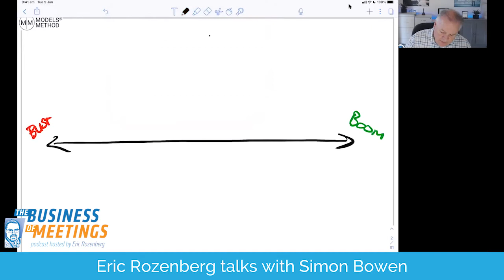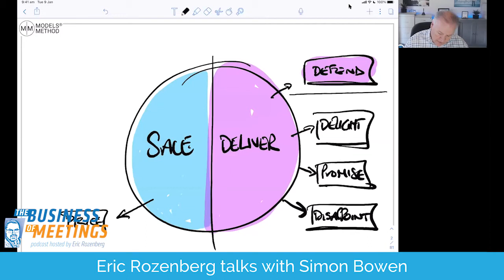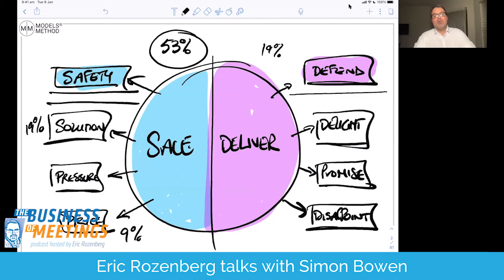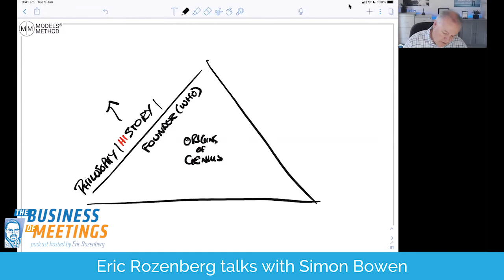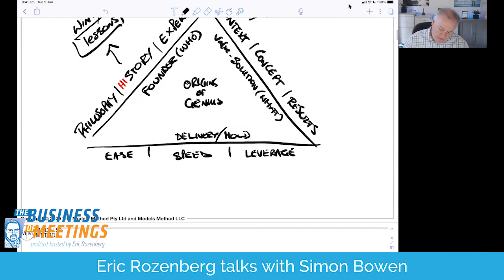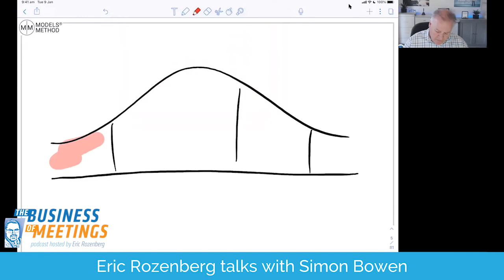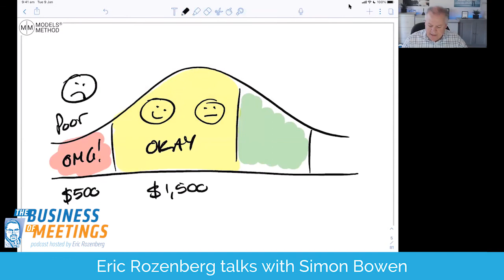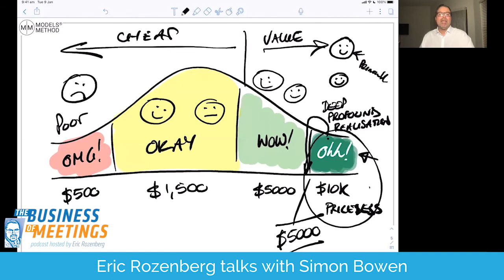41: The Ingenuity In Using a Models System with Simon Bowen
We are extremely happy today to be speaking with Simon Bowen, the founder of The Models Method. Simon is an amazing man! He is a true genius in sales and communication, and he has created something truly unique! In this episode, you will learn how to position your pricing, how you can differentiate yourself, and how you can use models to explain to your customer and your team what you are doing. You will also find out how to start building loyalty from the sales process onwards.

We are sure you are going to enjoy our unique conversation with Simon!